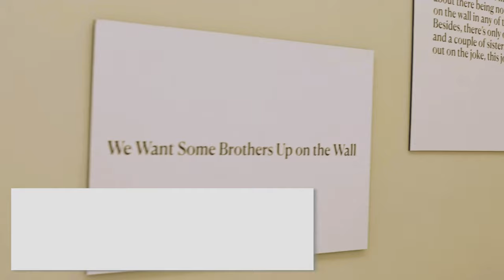Artist Spotlight: Michi Meko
Michi Meko is one of the six Southern Black artists exhibiting at the Tennessee Valley Museum of Art from February 13-April 2, 2021. This video includes an overview of these exhibitions followed by an interview with Meko.

Michi Meko, a Florence, AL native, is an Atlanta-based artist who has earned national recognition. He has exhibited at museums across the country and was featured as an Artist in Residence on the streaming service Hulu in 2019.

Following a near drowning in 2015, Meko’s work began to focus on “the African American experience of navigating public spaces while remaining buoyant within them.” Meko says that his work explores how the “barrage of images” on social media of African Americans being threatened in public spaces “simulates an experience of drowning.” His exhibition at TVMA is titled When It’s Black Outside: Notes from the Before Times, and it has been made possible by grants from the Alabama State Council on the Arts and the National Endowment for the Arts.